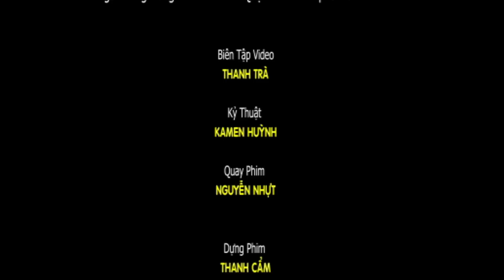Anh Chàng Khiếm Thị Khiến MR ĐÀM Rơi Lệ...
Anh Phạm Bá Hồng bị khiếm thị từ lúc 3 tuổi, cuộc sống nghèo khó nên không có điều kiện chữa bệnh, hàng ngày Anh cùng người E m rể đi khắp phố phường ca hát bán, để bán hàng rong. Anh có giọng hát gần giống như bản sao của MR ĐÀM
► Kenh STD